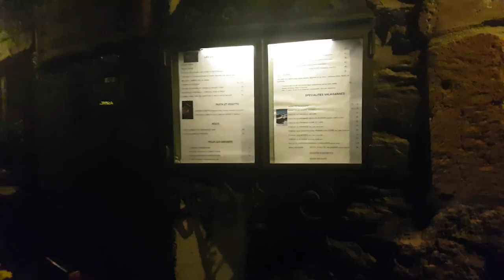Restaurante na cidade de Grimentz Canton du Valais suiça